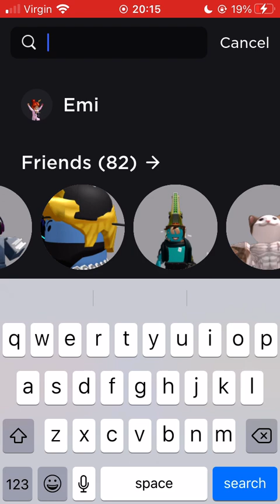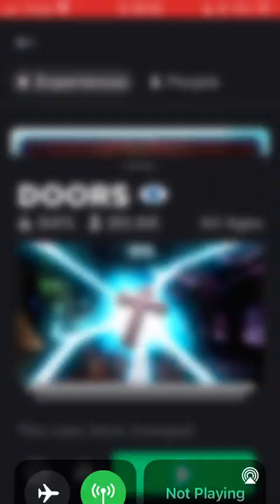Roblox doors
Maybe next time I will play the full game